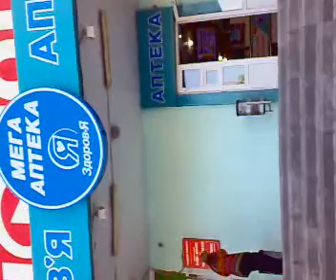полтава МЕГААПТЕКА ул Зиньковская 6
торгуют без рецептов "тропикамидом" подсаживая на иглу молодеж!!!